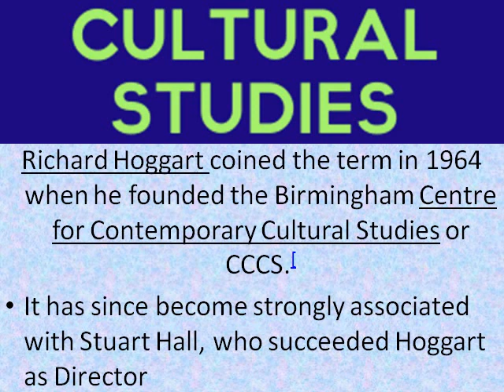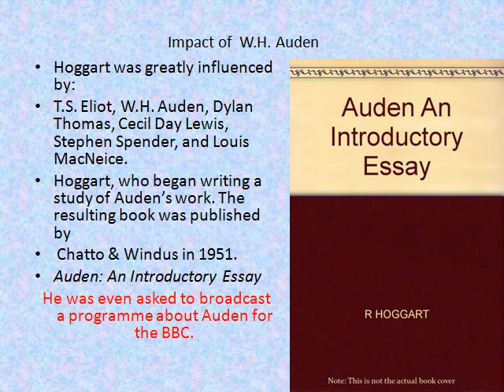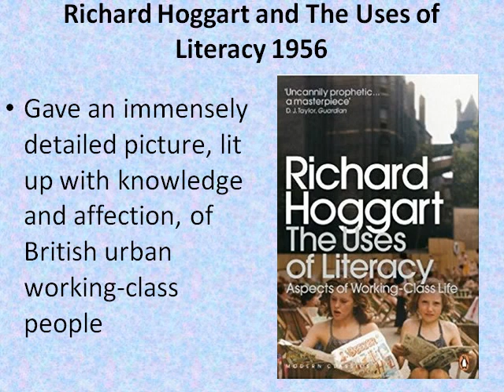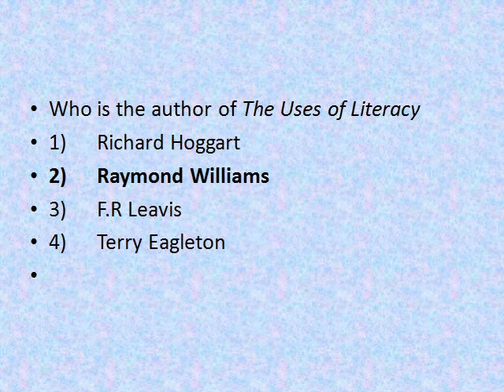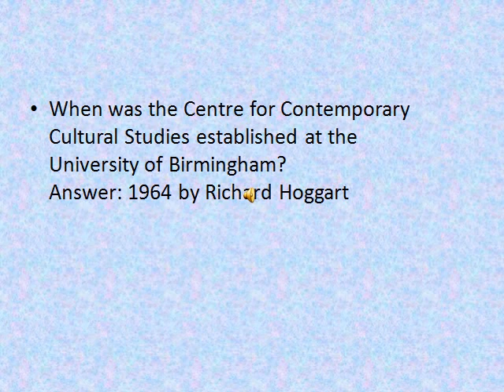Unit 7 Cultural Studies UGC NET Richard Hoggart for NET SET JRF NVS KVS TGT PGT English LITERATURE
This is a 25 MINUTE Crash Course ABOUT Cultural studies by Richard Hoggart useful for NET SET JRF NVS KVS TGT PGT LITERATURE exams

JOIN AMEND EDUCATION ACADEMY FOR BEST RESULT IN ALL ENGLISH COMPETITIVE EXAMS NET/SET/JRF in English Literature, PAPER 1 AND PAPER 2

Join our batches now and get detailed notes and audio classes on all new and latest topics.

NEW SYLLABUS OF NET EXAM ENGLISH M.A English Literature
 UNIVERSITY GRANTS COMMISSION NET BUREAU NET SYLLABUS
Subject: English Code No. : 30

Unit –I : Drama
 Unit –II : Poetry
Unit –III : Fiction, short story
Unit –IV : Non-Fictional Prose
Unit –VII : Cultural Studies
Unit –VIII : Literary Criticism
Unit –IX : Literary Theory post World War II
Unit –X : Research Methods and Materials in English